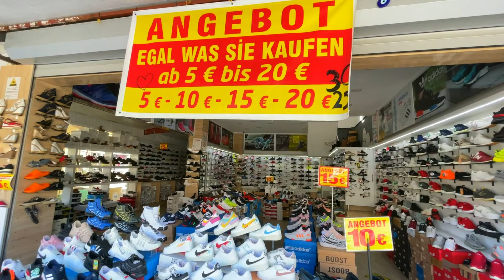SIDE KUMKÖY SHOPPING. TÜRKEI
Im türkischen Dorf Kumköy in der Nähe von Side gibt es einen großen Mikrobezirk, in dem Sie verschiedene Geschäfte, Dienstleistungen und Restaurants finden. Sowie eine grosse Mall of Side
Hotels in der Nähe: